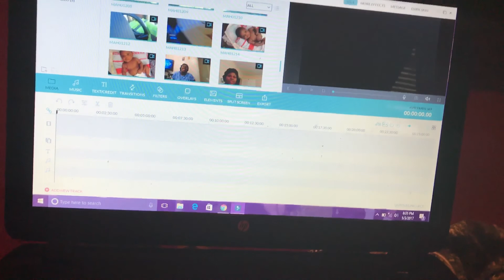It's My Birthday| MyaNicoleXO XO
Click Here!⬇️
Hey there it's Mya! I hope y'all liked my Birthday VLOG!
New Schedule:

Mommy Mondays @4PM
VLOG Wednesdays @6PM
Fitness Fridays @5PM